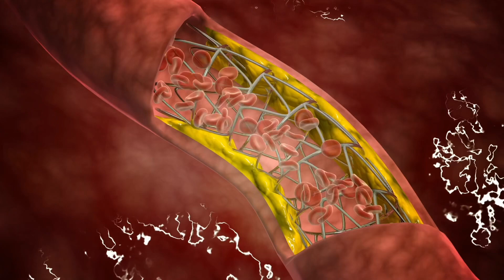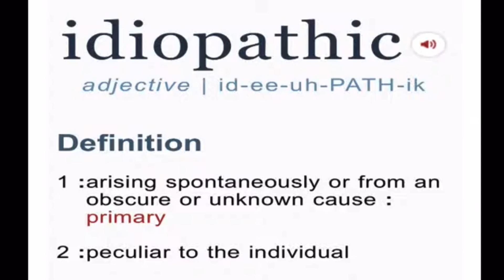Spider Loc Reacts “ LA DA George Gascon Flips the Script on Enhancement Reform” TO GOOD TO BE TRUE